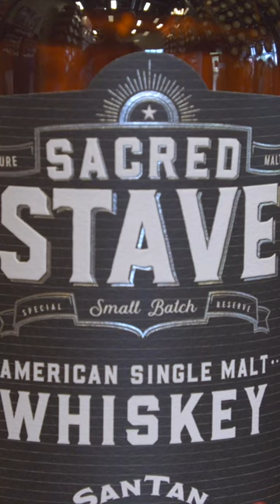All about SanTan Brewing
Did you know SanTan Brewing is Arizona's largest brewery and distillery? ABC15's Zack Perry took a tour of the Chandler facility to learn more about the brewing process. 🍻